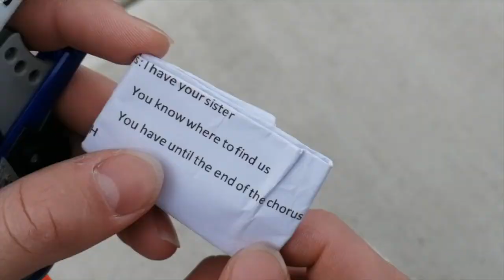Adele - James Bond - Skyfall (Cover by Andrew Harten)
This a cover of Adele's song Skyfall from the James Bond movie Skyfall.
Maria and I made a little spy sequence to go along with the cover!